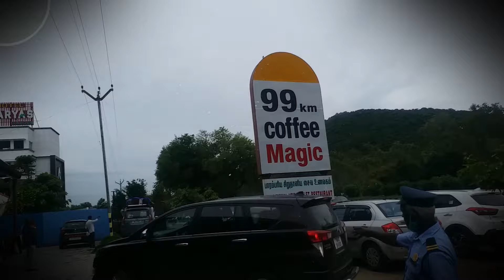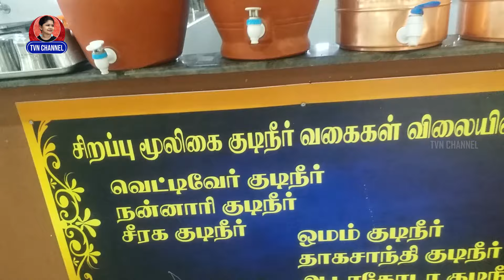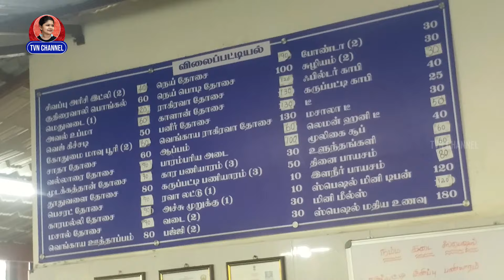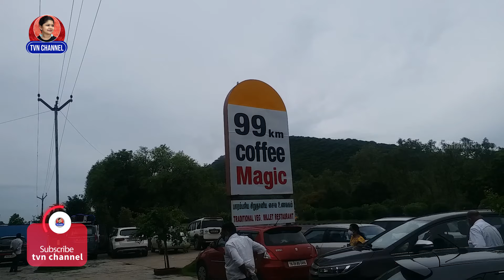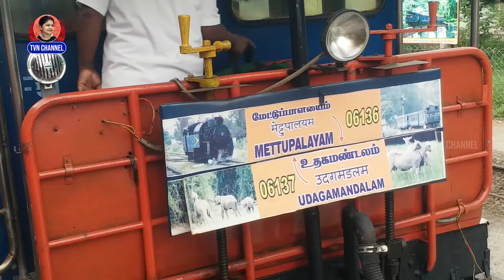CHENNAI TO OOTY TRIP WITH FRIENDS - Part 1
This video is about our trip to Ooty from Chennai
Nilgiri Mountain Railway also famously known as ooty toy train
is a 1000mm  metre gauge railway
in Tamil Nadu, India.
This toy train video, takes you through the journey of exquisite natural beauty of niligiri hill from Mettupalayam to Ooty
Ooty toy train journey takes you through waterfalls, forests, Tea gardens.

Ooty part 1, 2 , 3 & 4